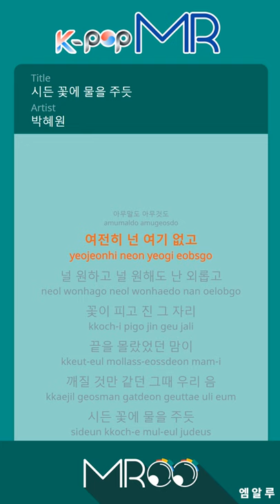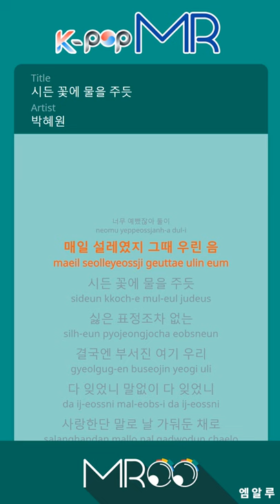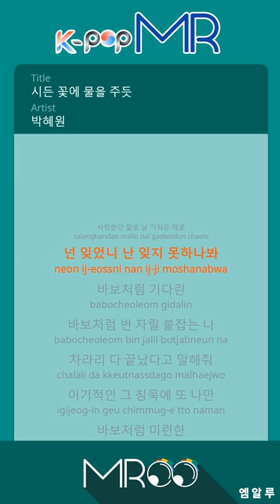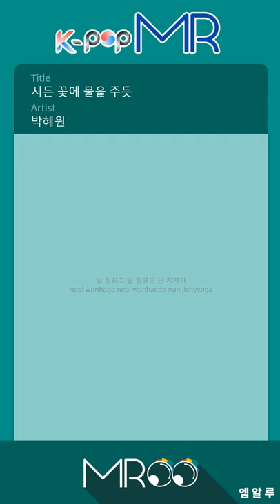[KPOP MR 노래방] 시든 꽃에 물을 주듯 - 박혜원 (Origin Ver.)ㆍThe Lonely Bloom Stands Alone - HYNN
[Eng-Sub]

You're still not here.
I want you, I want you, I'm lonely
The spot where the flower bloomed
I did not know the end
When we seemed to break,
Like giving water to a dead flower
Without even a hateful expression
In the end,
You forgot all about it.
With me in love
You forgot I can not forget
I wait like a fool today
How did this happen?
It was so pretty.
It was a thrill every day.
In the end,
Wait like a fool
I'm catching an empty stomach like a fool
Tell me it's over.
I am alone in that selfish silence
Foolish
I want you, I want you, I'm exhausted

ⓒMusicen. MR